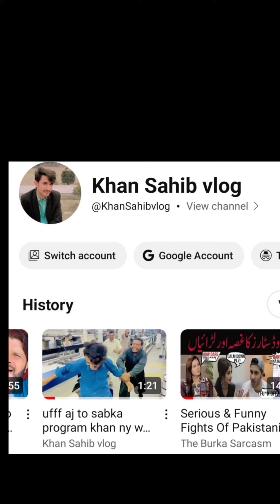enjoy khurrianwala faisalabad pakistan #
enjoy khurrianwala. faisalabad textile industry